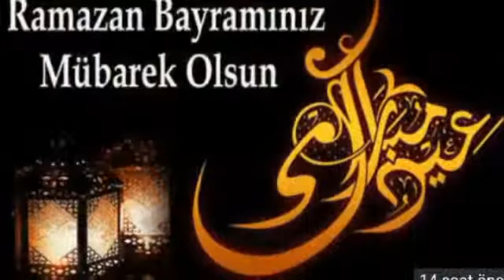Ramazan Bayramı mübarek olsun -Mucizevi Şanslı Kız😇😇😊☺